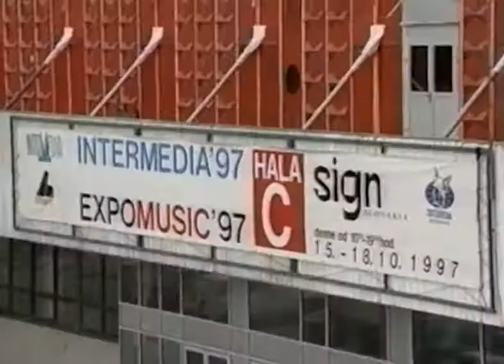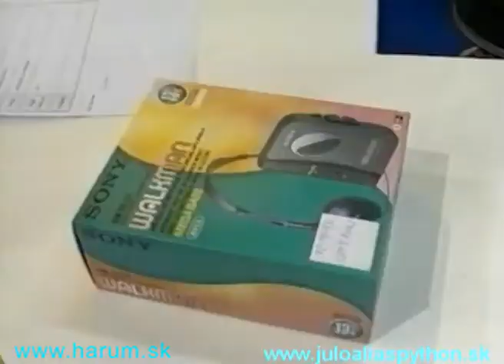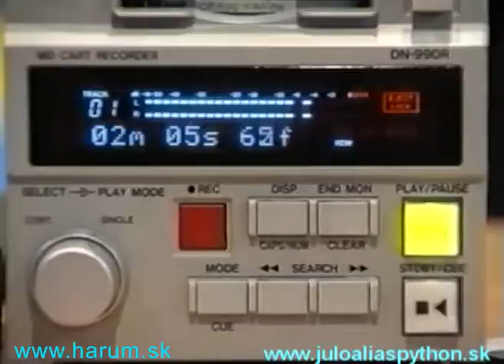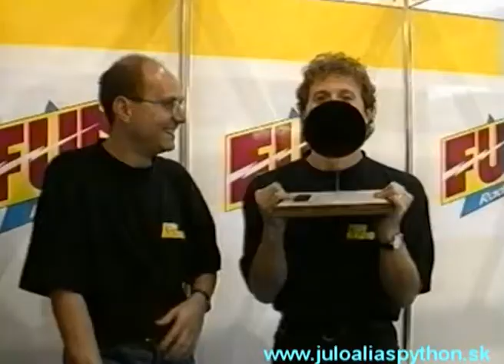Julo alias Python - Fun radio Intermedia Incheba BA (1997)